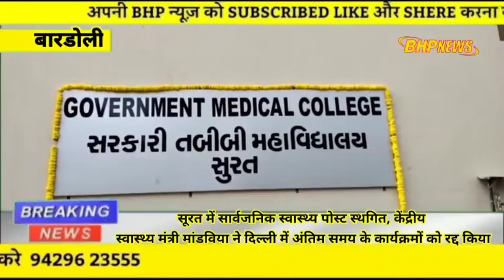सूरत में सार्वजनिक स्वास्थ्य पोस्ट स्थगित केंद्रीय स्वास्थ्य मंत्री मांडविया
सूरत में सार्वजनिक स्वास्थ्य पोस्ट स्थगित, केंद्रीय स्वास्थ्य मंत्री मांडविया ने दिल्ली में अंतिम समय के कार्यक्रमों को रद्द किया